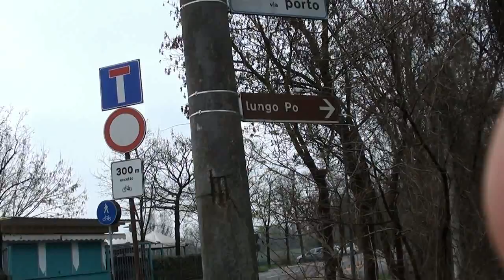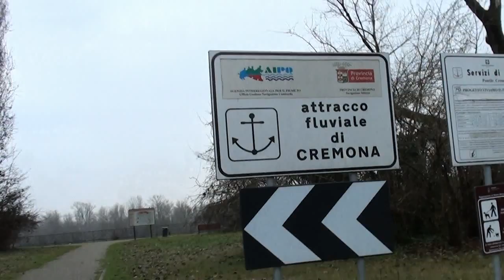Barbi in Po a Cremona